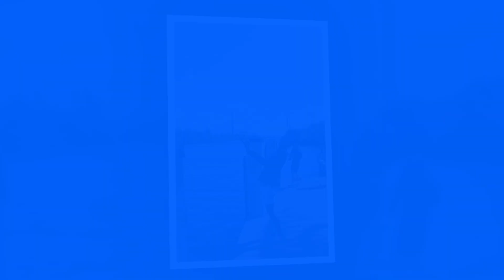Catch Me if you Can! Dania Beach Fishing Event with BSO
🎣 What a catch! 🐟👮‍♂️ The 2nd Annual "Catch me if you Can" Fishing Event was a blast! 🎉 BSO Deputies and Fire Rescue teamed up with The City of Dania Beach Spring Break Campers for a fun-filled day of fishing at IT Parker. The kids had a memorable time catching fish. It was amazing to see CW Thomas Park, Frost Park Spring Break Camp, Dania Beach BSO, Fire Rescue, and Ocean Rescue Lifeguards all come together to make this community event a huge success. A special shoutout to Christian Thun, professional boxer, who came to meet the campers. Thanks to everyone who participated, and we can't wait for the next one! 🌊🐠👮‍♂️ CatchOfTheDay BSO SpringBreakFun CommunityEvent FishingAdventure CatchMeIfYouCan DaniaBeach Broward Sheriff's Office

Visit Dania Beach to Sea it, Live it, Love it!

We invite you to come visit The City of Dania Beach and discover our unique charm as Broward’s First City! Dania Beach is a major player in South Florida’s academic, marine, and tourism industries.

Derecktor Shipyards, Derecktor Dania, one of South Florida's largest yacht repair hubs, owns a $1 million lift for boats up to 100 feet long. The yard also owns a $3.5 million lift that is nearly eight-stories-high, to handle super-yachts 100 feet to 200 feet. It is the tallest mobile boatlift in the world.

The American Maritime Officers (AMO) Simulation, Training, Assessment and Research Center, with state-of-the-art bridge and engine room simulators, offers advanced merchant marine training.

Florida Atlantic University Seatech Maritime Training Center, FAU's Institute for Ocean and Systems Engineering, is the nation's first ocean engineering program. The world-class faculty is engaged in research and technology development in the areas of acoustics, marine vehicles, hydrodynamics and physical oceanography, marine materials, and nanocomposites.

The City of Dania Beach is an award-winning "Blue Wave Beaches” with an exceptional beach, Pier and Marina location you'll want to discover! Dania Beach is one of the few beaches in South Florida that offers dining and nightlife directly on the water!

The Dania Beach Marina is more than just a marina. It's an adventure. Whether you're in the mood for leisurely cruising, sailing, sport fishing, or diving among the coral reefs, you'll find it to be the perfect starting point. Warm tropical breezes playing through the palms - the bright, welcoming sun - a marina unrivaled for convenience and amenities. Is there any better reason to visit the beautiful city of Dania Beach? Find out more @ daniabeachmarina.com

Dania Pointe is the premier destination for shopping, dining, and entertainment in South Florida. Make sure you visit the restaurants, bowling alleys and stores in this delightful outdoor shopping center.

Try your luck at The Casino at Dania Beach. Featuring 750 slot machines, a 21 table-card room, nationally known recording artists and comedians, simulcast lounge and sports bar, multiple dining options and live Jai-Alai, the Dania Beach Casino offers a gaming and entertainment experience like no other in a friendly and fun environment!

Experience a Destination with Endless Opportunities!

DANIA BEACH – SEA IT. LIVE IT. LOVE IT.

This video is presented to you by The City of Dania Beach.
Filmed and Edited by Katia Bordy, Public Information Officer at The City of Dania Beach.